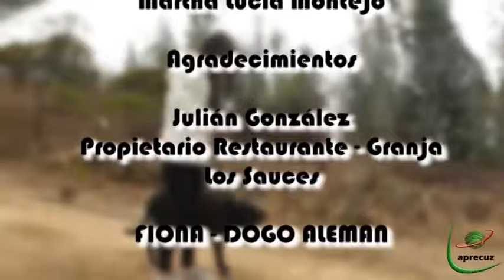EL ESPACIO DE LAS MASCOTAS: GRANJA LOS SAUCES TERCERA PARTE